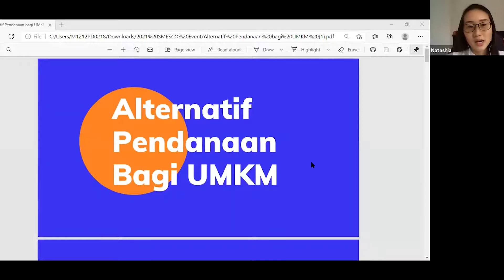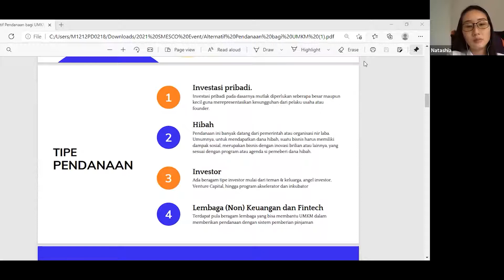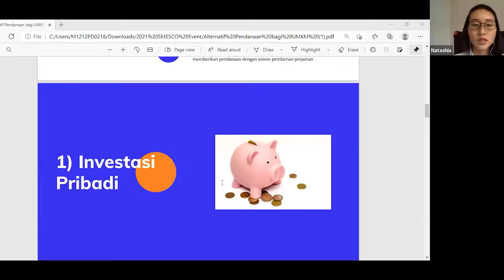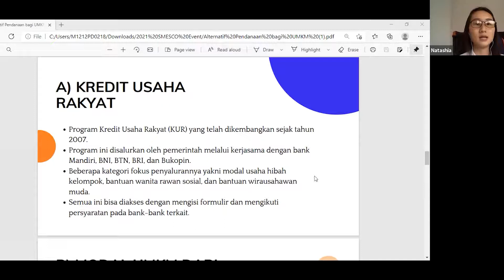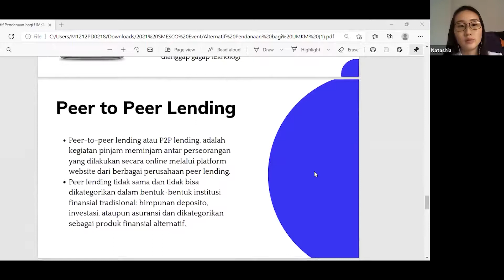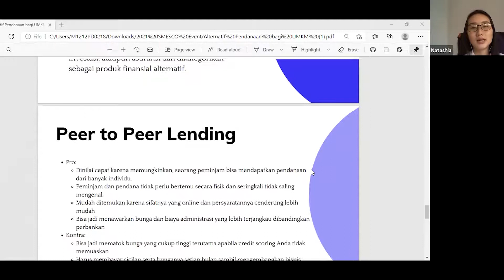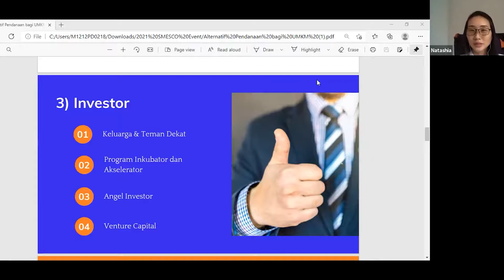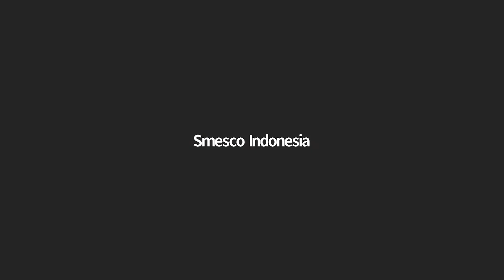Alternatif Pendanaan Bagi UMKM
Bincang-bincang dengan Maria Natashia - Investment Manager, Prasetia Dwidharma

Moderator :
Ilona Gunawan

Salah satu kendala bagi banyak pelaku bisnis UMKM adalah sulitnya mendapatkan pembiayaan modal usaha. Tantangan dalam hal ini adalah terkait literasi keuangan yang masih rendah dan peran pendampingan yang belum efektif.
Smesco Sparc bidang keuangan kali ini, akan menghadirkan narasumber dari sebuah Venture Capital, yaitu pendanaan yang diberikan oleh investor kepada perusahaan startup dan pelaku bisnis skala kecil. Sesi ini akan memberikan pemahaman mengenai alternatif pendanaan yang dapat diakses oleh pelaku UMKM khusunya yang tidak mendapatkan akses pendanaan dari lembaga keuangan seperti bank.